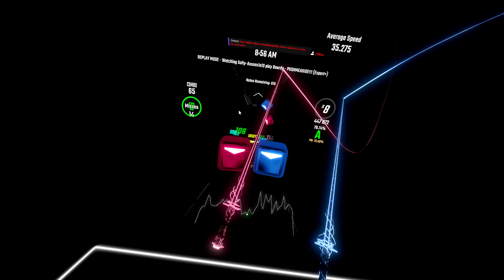PUSHMEASIDE!!! | First pass